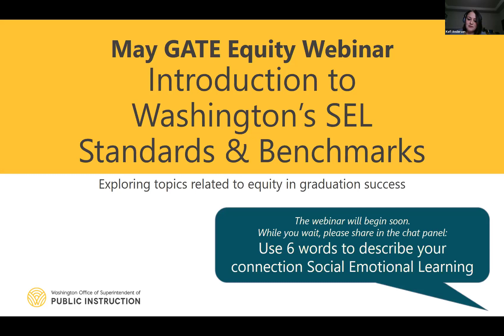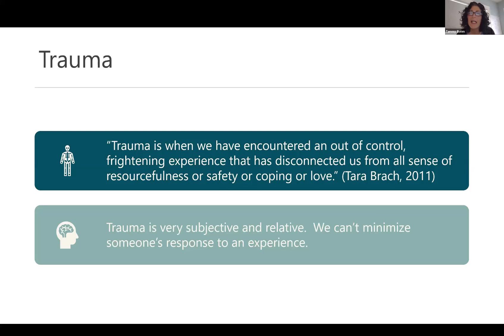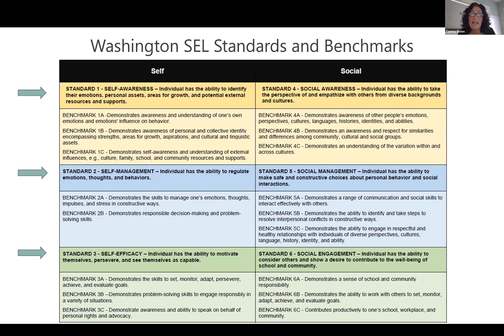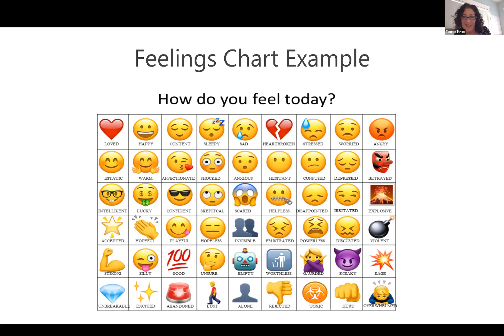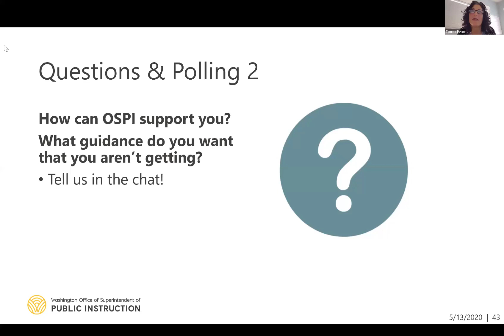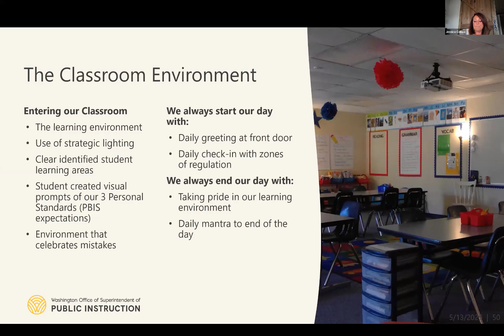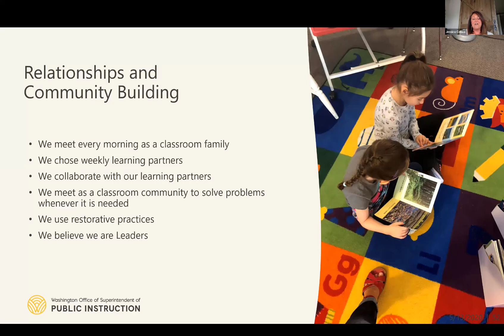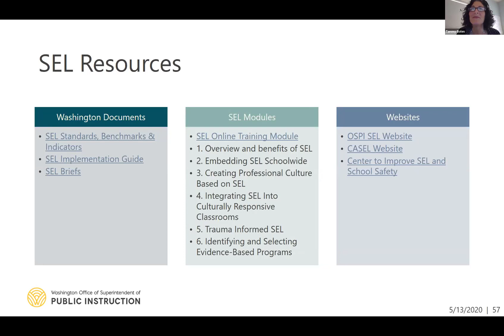GATE Equity Webinar 101 Intro to Washington’s SEL Standards Benchmarks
We are going to be revamping our webinar series and building in community features to our content. Exciting things to come!

Right now more than ever Social Emotional Learning is a critical skill set to share with school staff and students. We'll be joined by OSPI's Tammy Bolen to give us a foundational knowledge of what SEL encompasses. In this webinar we'll be walking you through the Washington Social Emotional Learning Standards and get you some innovative ways to apply these standards right now. We'll also connect you with resources to deepen your learning.

Our presenters include: Kefi Andersen, Tammy Bolen, & Jessica Collins.
Special thanks to Lori Lynass and Cher Anderton from Sound Supports for their slides on healthy emotional processing. or contact Cher Anderton: .